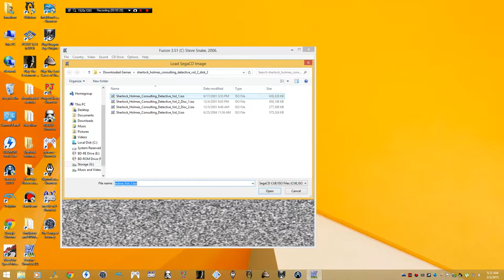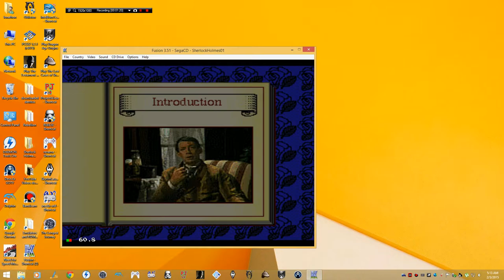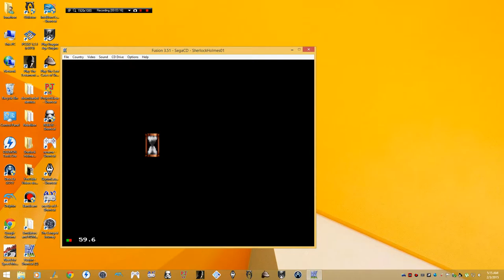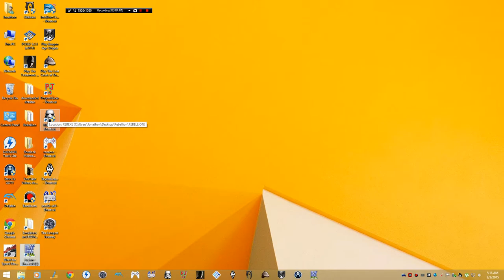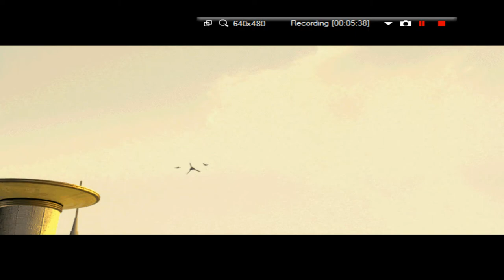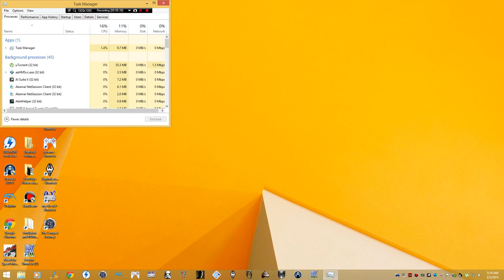Sherlock Holmes Consulting Detective Vol 1 and SW Rebellion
I introduce and play two great games from my past.